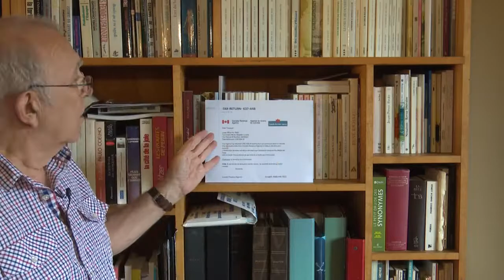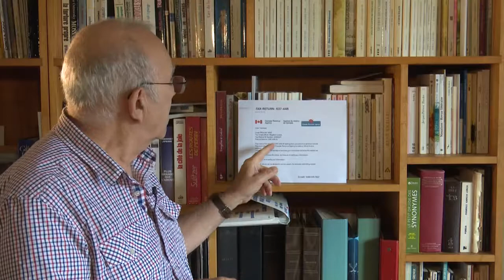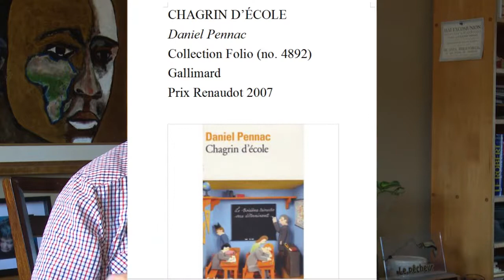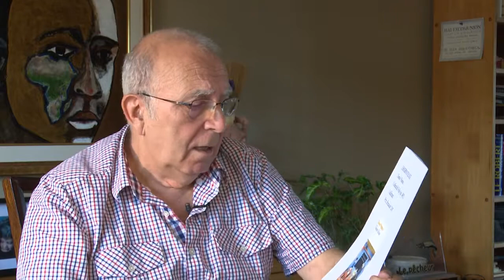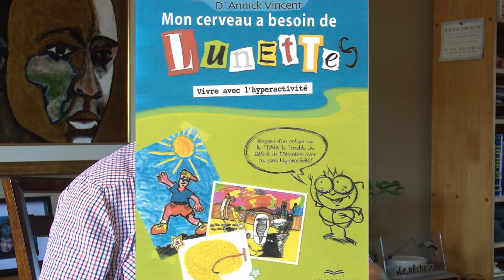Du coq à l'âne épisode 1 20171020